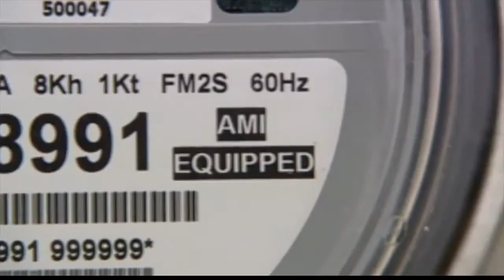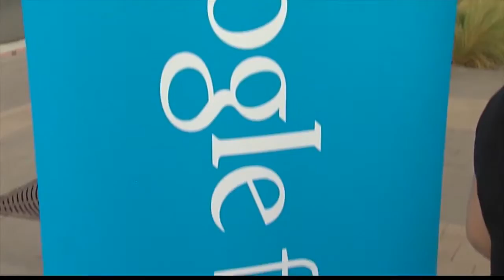Ross Becker Demo Reel